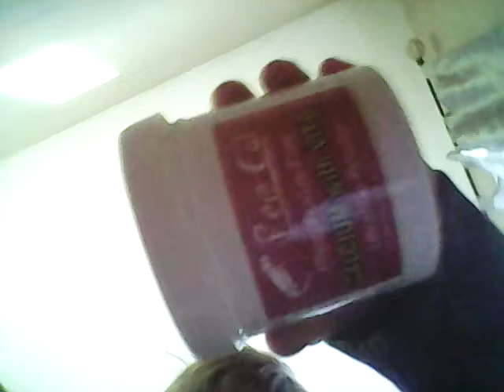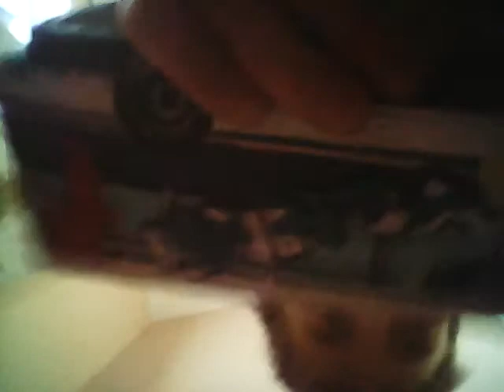Leo care sheet 2016